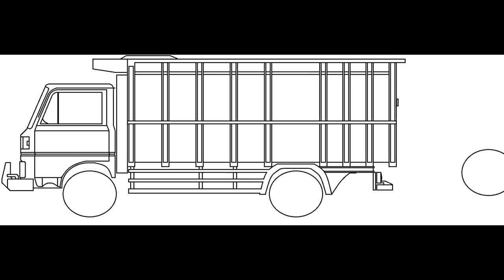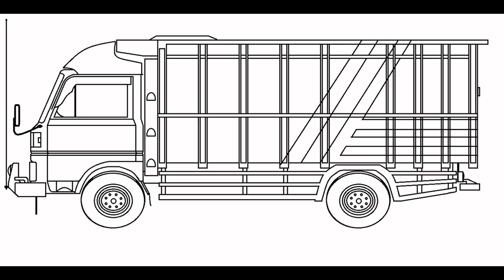[MANTAP] Truck aplikasi paint sederhana